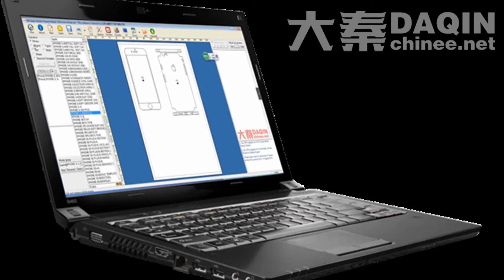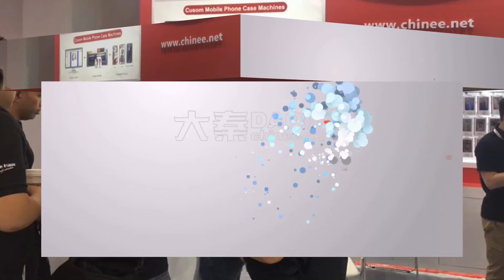Daqin matrix skin review - low cost high quality